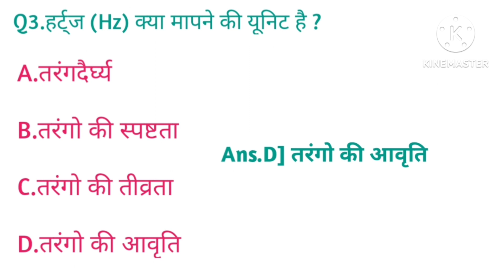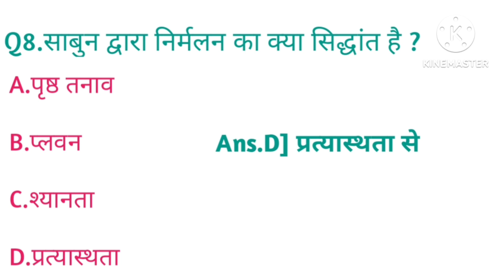Physics GK in hindi | Physics GK Question | भौतिक सामान्य ज्ञान